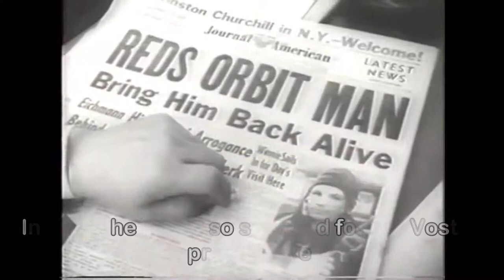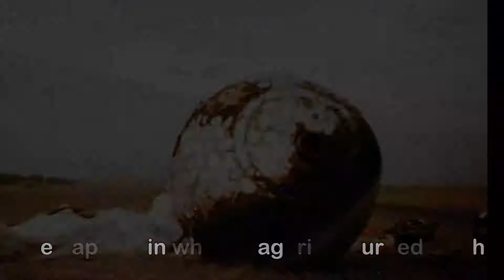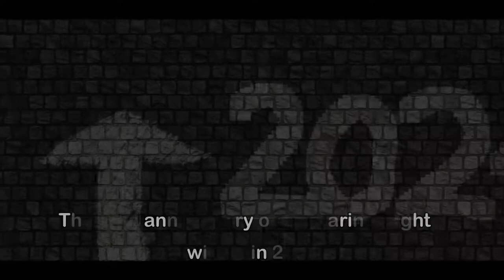What happened to the first human on space?? | Yuri Gagarin | Spacezilla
Yuri Alekseyevich Gagarin was a pilot and cosmonaut of the Soviet Air Forces who was the first human to fly into outer space, reaching a significant milestone in the Space Race; his spacecraft, Vostok 1, completed an Earth orbit on 12 April 1961
Gagarin became an international star and received several awards and titles, including the Soviet Union Hero, the highest honor of his country.

By Arto Jousi / /Suomen valokuvataiteen museo / Alma Media / Uuden Suomen kokoelma; Restored by Adam Cuerden - Finnish Museum of Photography, Public Domain,